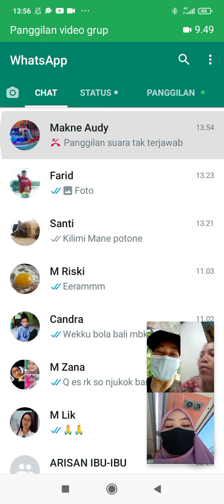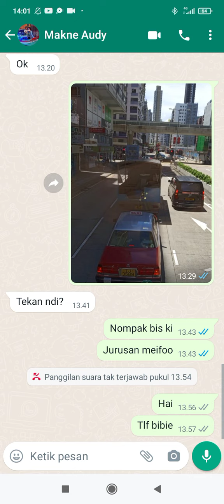BUAH HATIKU MINTA DI TELEPON LDR HONGKONG INDONESIA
LDR HONGKONG INDONESIA @bmi.hongkong